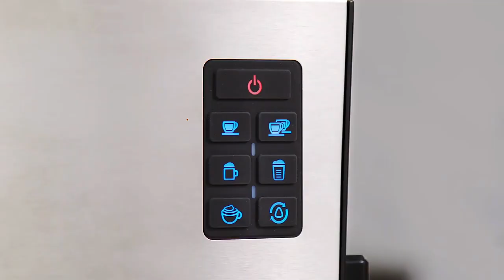Coffee Machine 19 Bar OneTouch Espresso Cafetera JS 100 Espresso Coffee Maker Machine with Aut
smart kitchen appliances for home